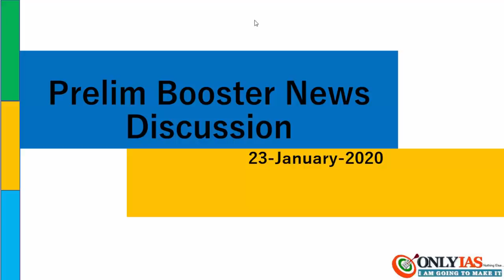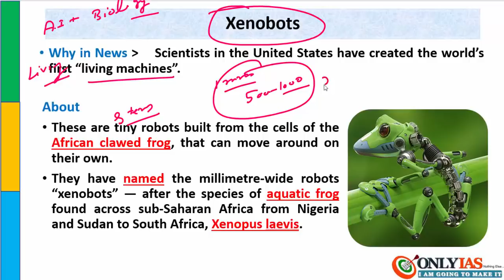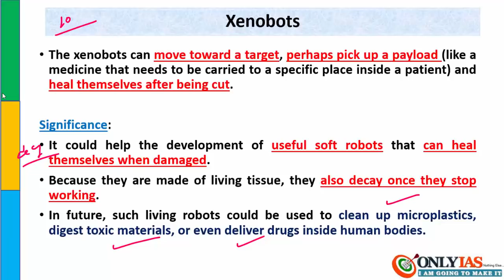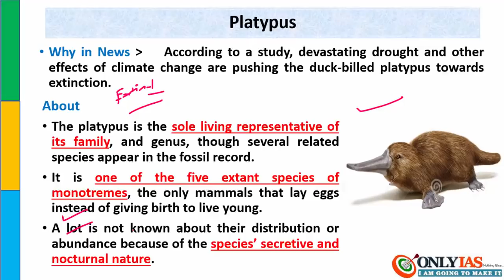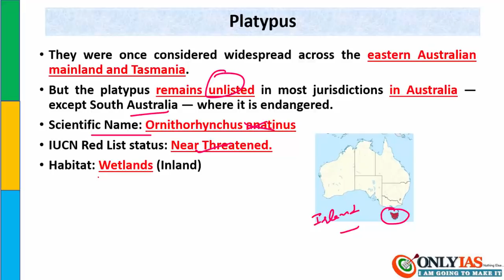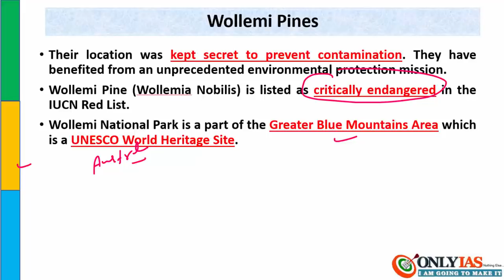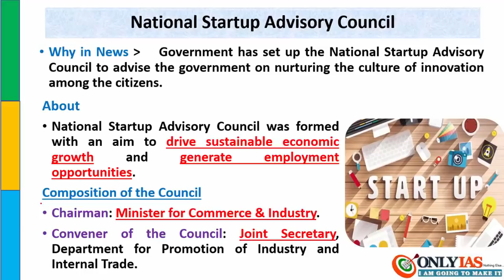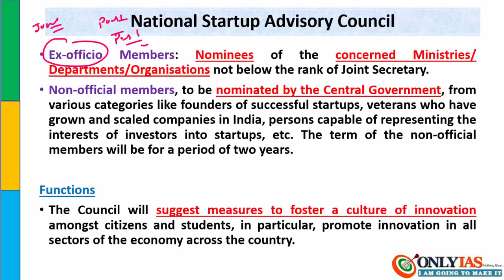23 January, 2020 Prelim Booster News Discussion